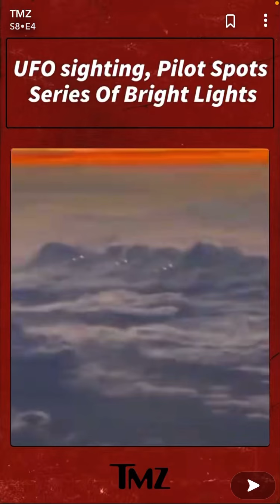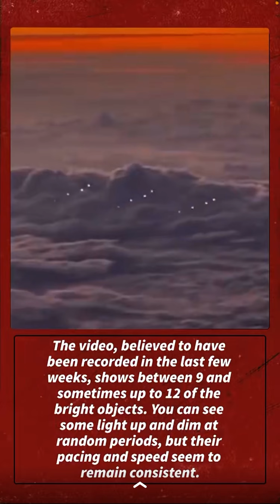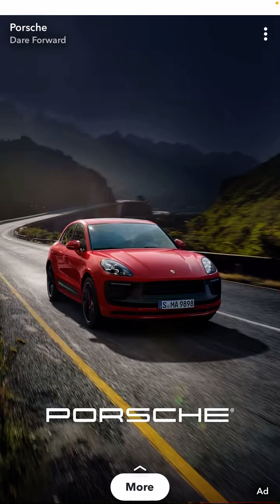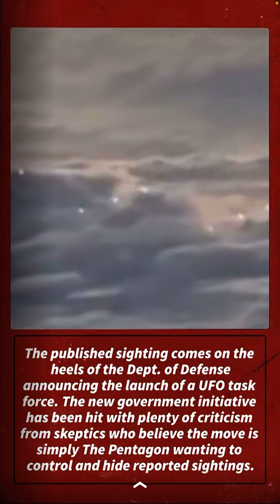Pilot Spots FLEET OF UFOs 🛸👀 & Freaks Out❗️⚠️ Those Are The Holy Angels of the God of ISRAEL!